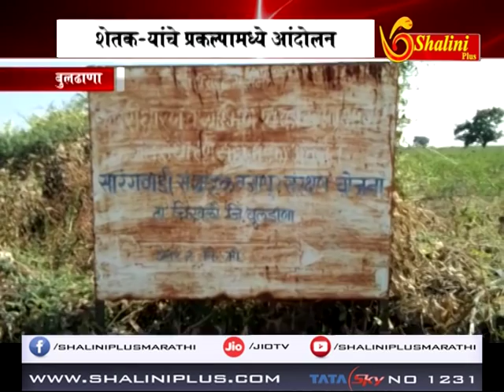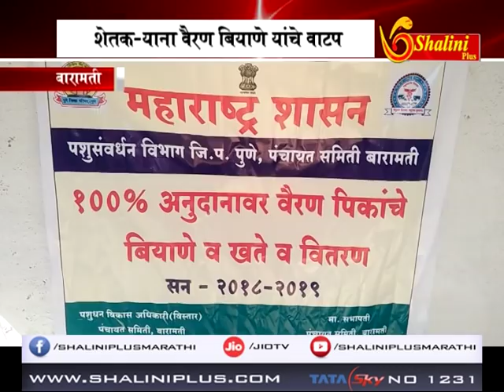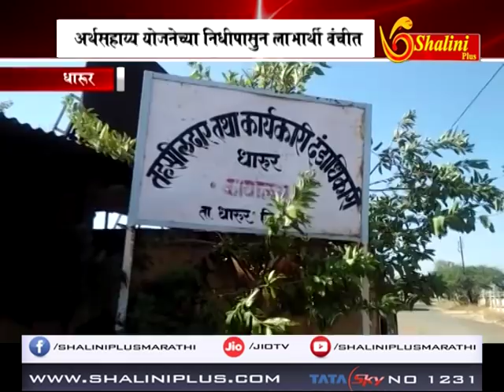बातमीपत्र २७ नोव्हेंबर २०१८ शालिनी प्लस मराठी